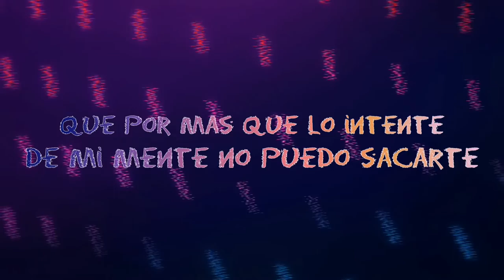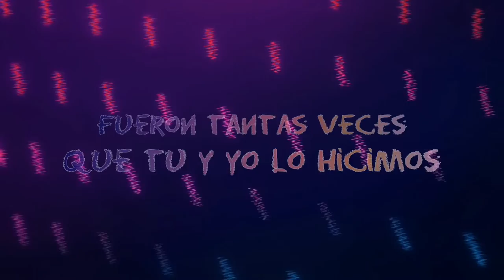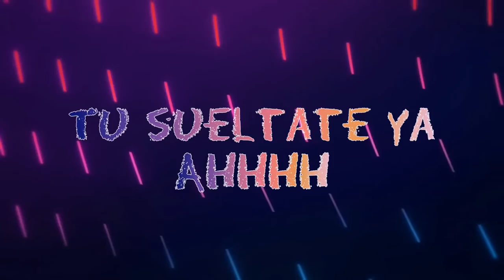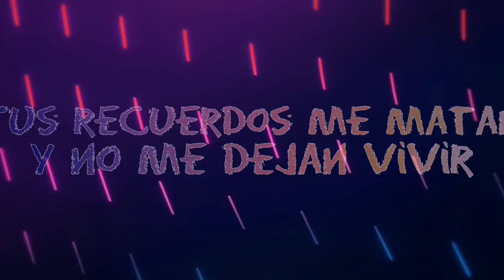Recuerdos (Video Lyric) - Lirycaoss | High Sound Productions ©